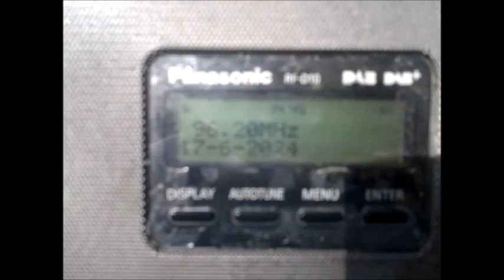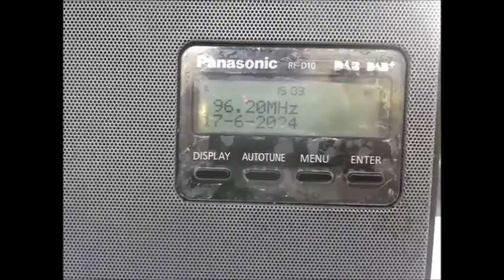DX FM 96.2 perhaps Lebanon ?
corfu greece 17/6/24 english talking far dx 96.2 perhaps lebanon not sure